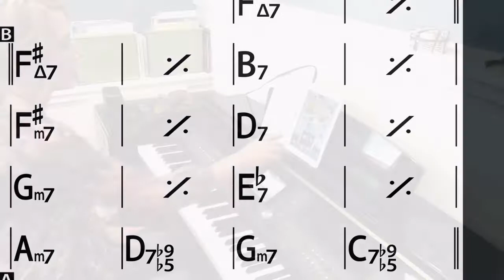My take on "Girl from Ipamena"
Learning jazz from Bradley Sowash